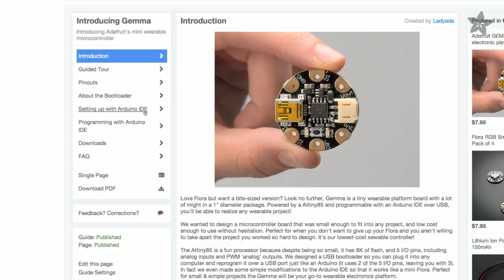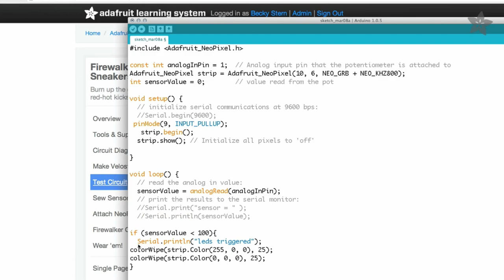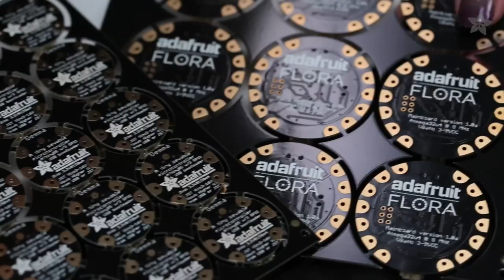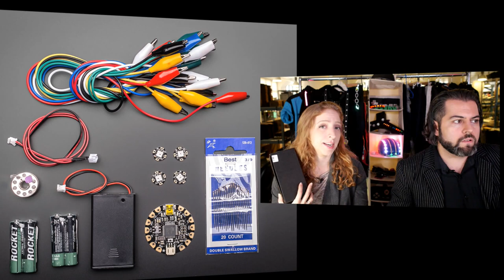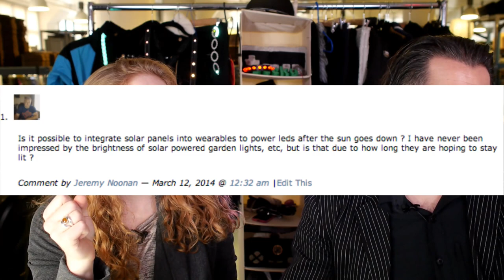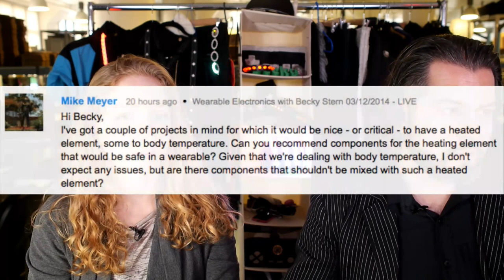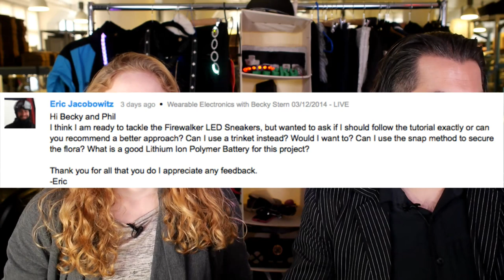Wearable Electronics with Becky Stern 03/19/2014 - LIVE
Join Becky Stern and friends every week as we delve into the wonderful world of wearables, live on YouTube. Ask your wearables questions in the comments, and if your question is featured, you'll be entered to win the show giveaway.